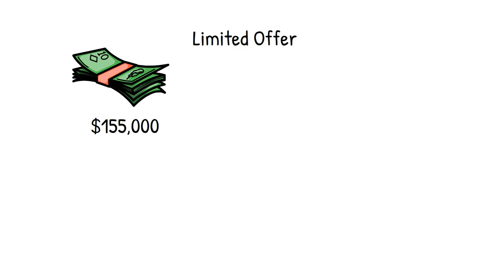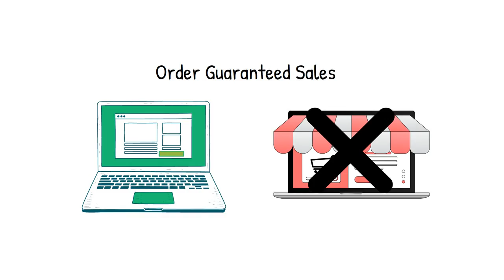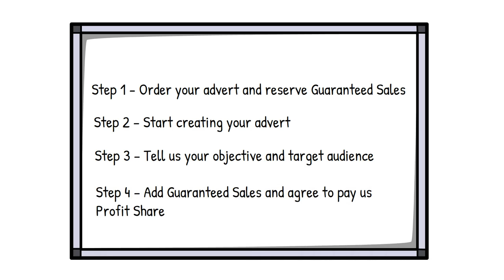5Billionsales Guaranteed Sales for any Business or Individual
GET GUARANTEED SALES FOR ANY PRODUCT WITH 5BILLIONSALES
There are over 1 Billion websites on the Internet and we are revolutionizing the way people make money from theirs. This is a first-of-its-kind service. Guaranteed Sales can generate up to an extra $155k net profit for ecommerce websites to include eBay, Etsy and Amazon seller pages. Website owners pay us a 34% profit share 'after' we deliver their sales and they've banked profits.

You can earn $20 instantly and up to $1000 profit share from our 34%. We do not charge for clicks, views, impressions or any other industry statistic. Guaranteed Sales only delivers sales! Your earnings repeat and multiply each time Guaranteed Sales is ordered by the same website.